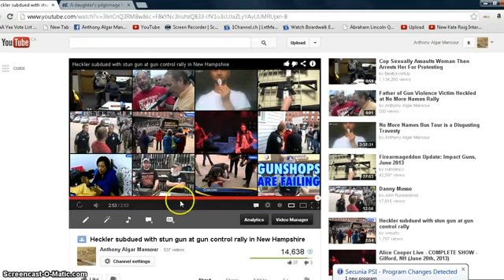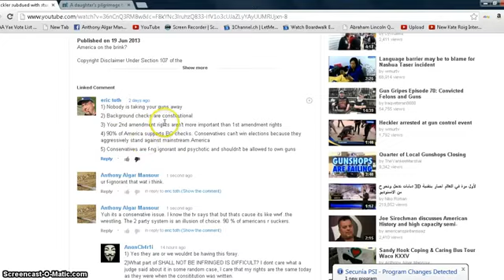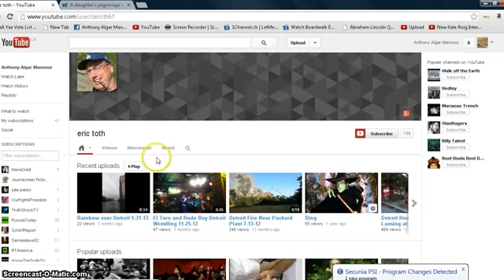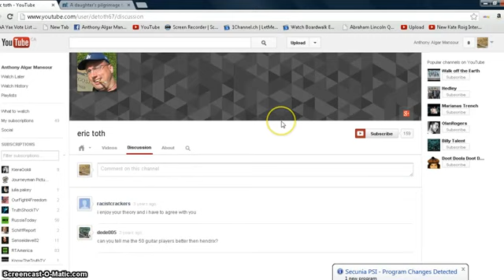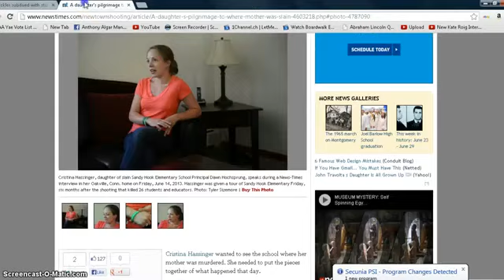Gun Debate Message 2 Eric Toth from me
A video a nutjob made about me after a heated debate. He's since taken it down